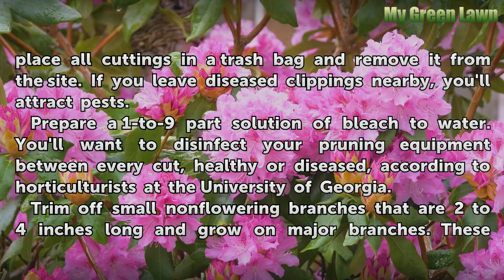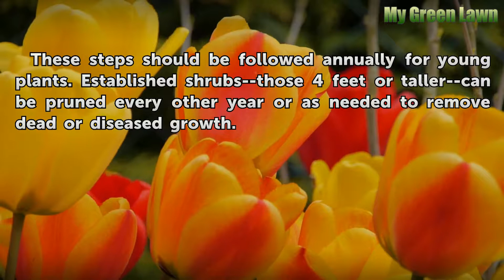How to Prune a Camellia Japonica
How to Prune a Camellia Japonica. The Camellia japonica is a slow-growing shrub with shiny dark green leaves and flowers that range from white to red. With over 3,000 varieties of camellia, you're sure to find one that appeals to your taste. Camellia japonica originate in China and can be grown in U.S. Department of Agriculture (USDA) Hardiness...

Table of contents How to Prune a Camellia Japonica
Things You'll Need 01:06
Tips & Warnings 02:38